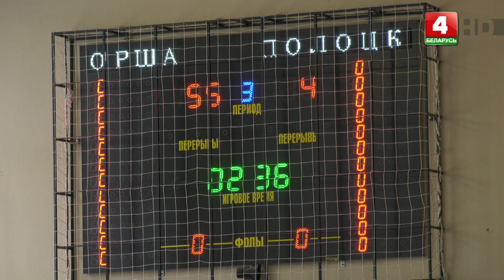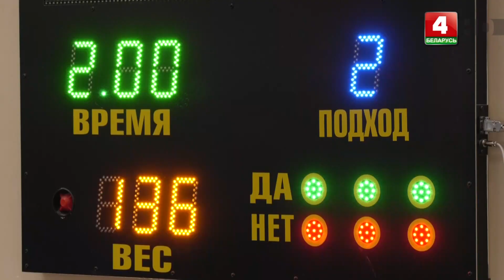Спорт-информ (13.02.2023)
Обзор спортивных новостей Витебской области.

© Телерадиокомпания «Витебск»
2023